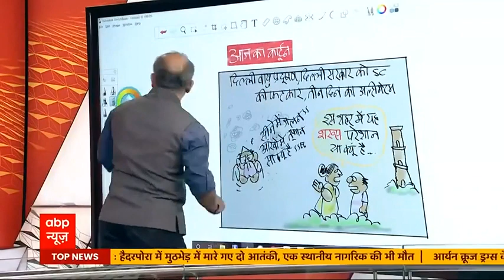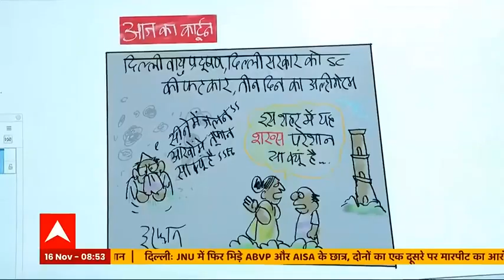Delhi में हर शख्स परेशान सा क्यों है... | आज का कार्टून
कार्टूनिस्ट इरफान ने आज दिल्ली की आबो-हवा पर तंज कसा है. सुप्रीम कोर्ट में सरकारों को फटकार, दिल्ली में फैला प्रदूषण और लोगों को हो रही सांस लेने की तकलीफ पर उन्होंने कार्टून के जरिये सवाल पूछा है कि Delhi में हर शख्स परेशान सा क्यों है !